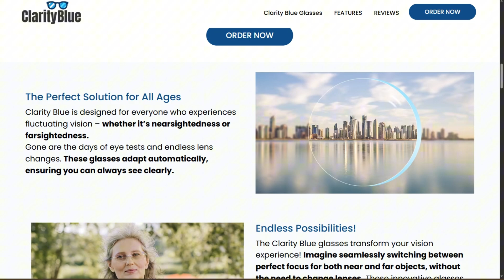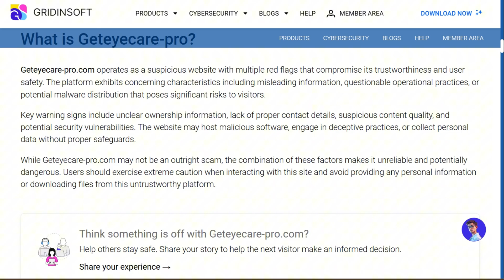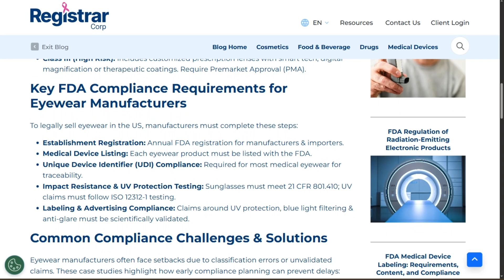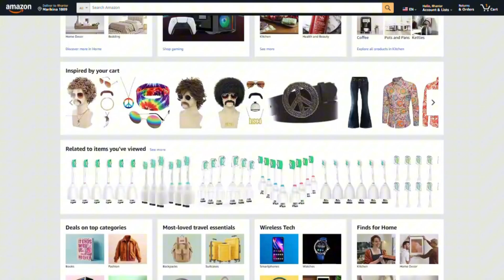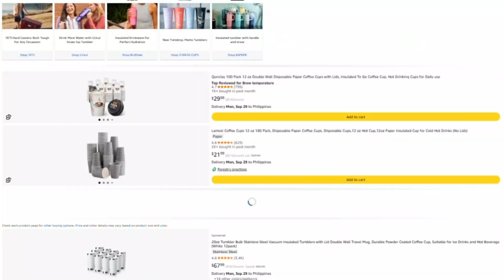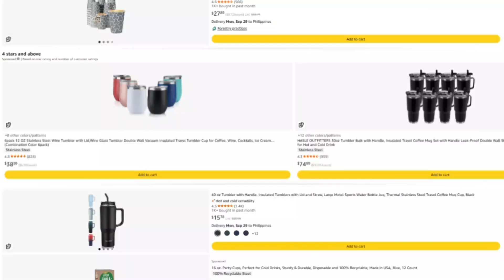Clarity Blue Glasses Review: 700 Diopter Lie Exposed (2026)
🏷️ Check Current Price on Amazon
📖 Bookmark & Use for ANY Amazon Purchase (Supports Channel)

Clarity Blue Glasses claim to automatically adjust from 100 to 700 diopters, eliminate prescription updates forever, and work for everyone with just 1.5 grams of weight. Millions are buying them, but after three days of investigation, I discovered the disturbing truth about this ""revolutionary"" technology.

❌ Why 600-diopter adjustment is physically impossible with current technology
⚠️ The real science behind auto-adjusting glasses (max 3 diopters, not 700)
💸 Why you're getting $2 plastic magnifiers sold as $40 medical devices
🚩 The 11-month-old domain with 24/100 trust score and blacklist flags
🔍 What University of Utah researchers actually developed vs. these claims
💬 Real customer complaints about headaches, zero customization, and fraud

The optical physics don't lie, but the marketing sure does. What I found will save you from a expensive mistake and potential eye damage.

Have you seen the ads for Clarity Blue Glasses flooding your feed? Drop a comment if you almost bought them.

🧠 Opinions: This video reflects my own opinions and research. It is for educational and informational purposes only. Do your own research before buying anything.

📋 Accuracy: I strive for accuracy, but I cannot guarantee that all information is complete, current, or error-free. Pricing and availability can change at any time.